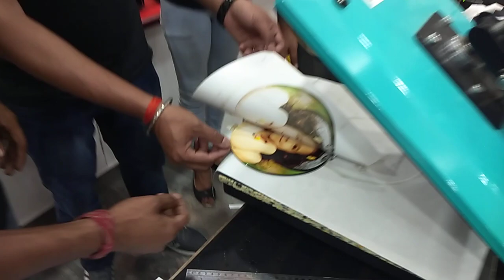8595875043 | Flat Press Machine Printing Customized Gifting Products | Startup Ideas in 2021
Hindi English Telugu Bengali : 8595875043 | 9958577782 | 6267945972 | 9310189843
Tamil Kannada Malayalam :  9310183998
If anyone is not Responding Call a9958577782

If You want to Start Business Call Above Nos - We will Help All Businesses StartUps

For all StartUps Training Programme will be Offered Free, Designer Package & Business Planning Project also Part of the Business StartUps

2021 business ideas, 2021 business ideas in india, 2021 business plan, 2021 business planner, 2021 business trends in india, 2021 business awards, 2021 business agenda,
starting a business 2021, 2021 best business ideas, 2021 best business in india, 2021 business challenges, 2021 business development plan, 2021 business expectations,
2021 business horoscope, 2021 business ideas in hindi, 2021 business in india, 2021 business motivation, 2021 business news, 2021 business opportunities in india,
2021 upcoming business, 2021 business ventures, best businesses for 2021, best business to start in 2021,2021 startup ideas, 2021 startup trends, 2021 startups in india,
2021 startup in india, 2021 startup business ideas,
sublimation business plan, sublimation business ideas, sublimation business in india, starting a sublimation business, setting up a sublimation business, dye sublimation business for sale,
dye sublimation business ideas, sublimation business for sale, sublimation printing business for sale, sublimation printing business franchise, sublimation printer business for sale,
sublimation printing business ideas, sublimation small business, sublimation shirt business, sublimation printing business startup, sublimation t shirt business, sublimation t-shirt business,
sublimation t shirt printing business,
t shirt printing machine, t shirt printing machine price, t shirt printing near me, t shirt printing business, t shirt printing online, starting a t shirt printing business, t shirt printing business plan
6 color t shirt printing machine, 6 in 1 t-shirt printing machine price, 6 in 1 t-shirt printing machine,
3d sublimation mobile cover printing, 4d mobile cover printing machine, id card printing machine,
id card printing business, id card printing machine price in india, pvc id card printing business, school id card printing business, id card printing machine india, lanyard printing machine,
lanyard printing machine price in india, lanyard printing heat press machine, lanyard printing machine price, lanyard printing machine price delhi, multicolor lanyard printing machine,